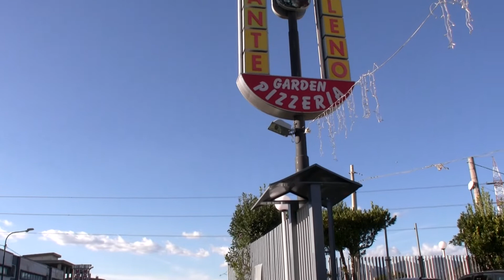Al via la seconda fase dell'amministrazione De Simone